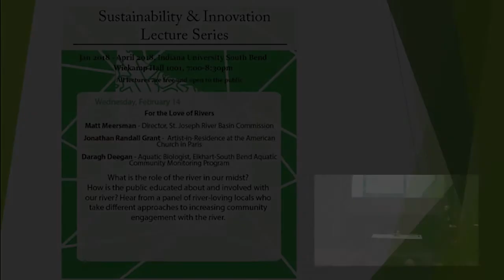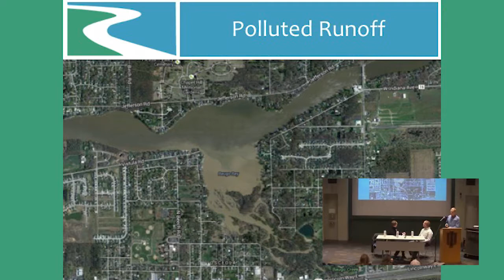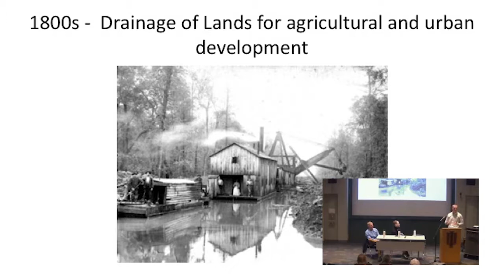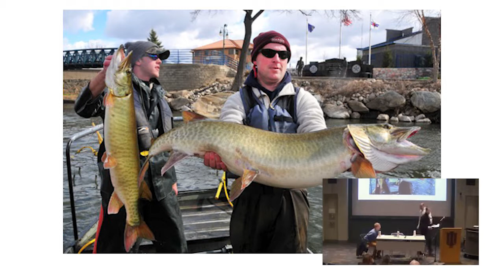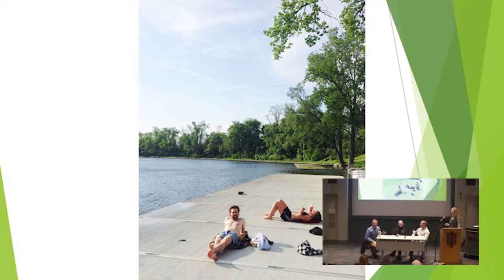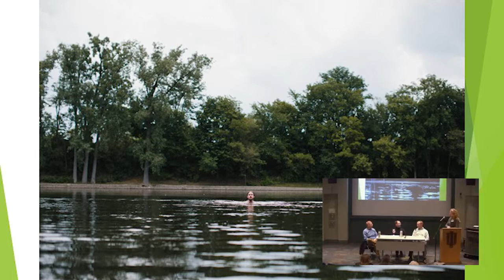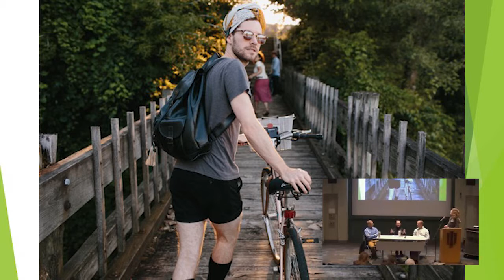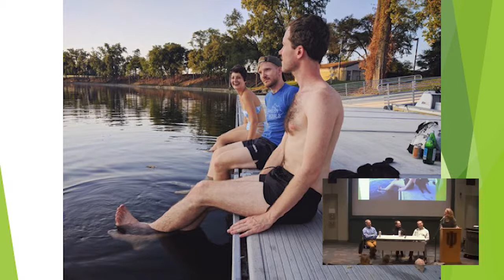For the Love of Rivers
What is the role of the river in our midst? How is the public educated about and involved with our river? Hear from a panel of river-loving locals who take different approaches to increasing community engagement with the river. From swimming and paddling to studying aquatic life and watershed management, the panel will take us on a journey through time and space to explore what is and what could be.
Featuring: Matt Meersman, Director, St. Joseph River Basin Commission; Daragh Deegan, Aquatic Biologist, Elkhart-South Bend Aquatic Community Monitoring Program; and Jonathan Randall Grant, Artist-in-Residence, American Church in Paris